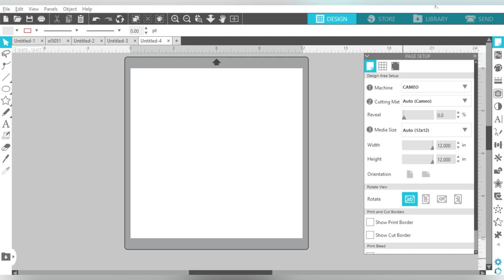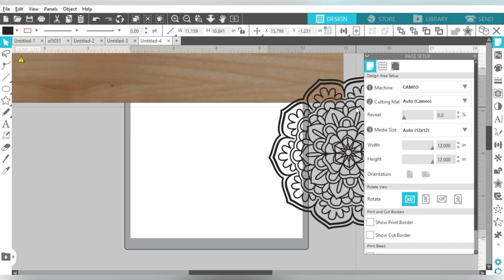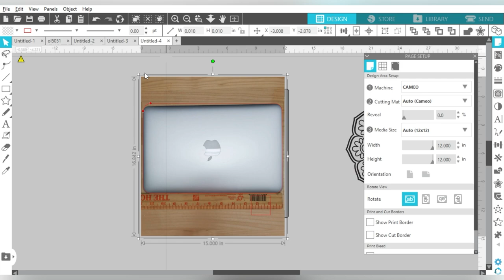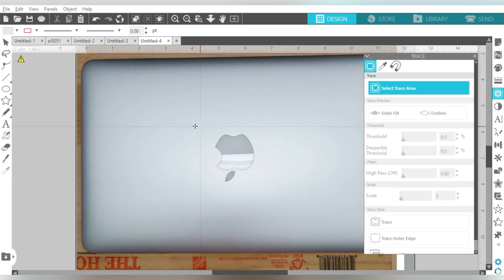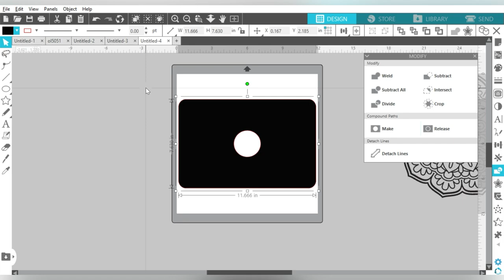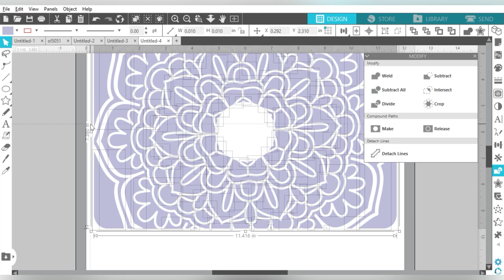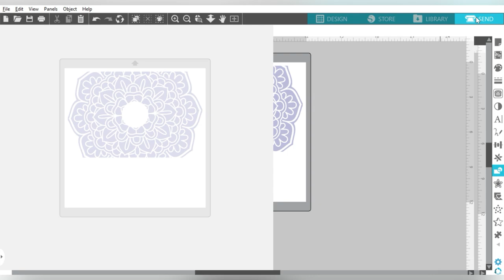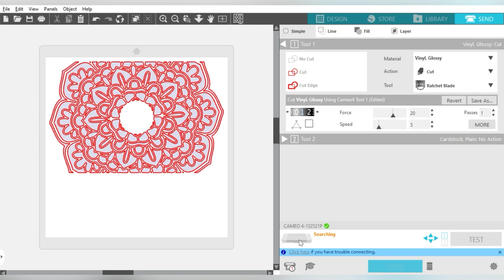💻 How to Cut and Apply a Laptop Macbook Decal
🤓 How to Cut and Apply a Laptop Macbook Decal. Laptop decals are a super easy way to customize the look of your laptop or other device and we're really excited to show you how to create your own template and apply a beautiful vinyl decal. More info below 👇

This project is working in Silhouette Studio to set up a custom laptop template, followed by a beautiful pattern adhesive vinyl. Follow our step-by-step guide of how to make this quick and easy decal using the Silhouette Cameo 4 and share our favorite tips for the perfect alignment.

✅Cricut Transfer tape regular
✅Silhouette Cameo 4 Bundle
✅Silhouette Cutting Mat 12x12

00:00 - Intro
00:21 - Why I Use Silhouette Studio
00:42 - Drag & Drop Macbook Design Into Silhouette Studio
08:02 - Macbook Template
08:50 - Mandala  Positioning
11:29 - Silhouette Studio Send Panel Settings
12:25 - Weeding The Design
13:05 - Transfer Tape Application
16:27 - Peeling Off The Transfer Tape Backing
17:05 - Aligning Decal On The Macbook
17:27 - Trimming The Decal
18:30 - Applying Decal To Macbook
20:05 - Roundup